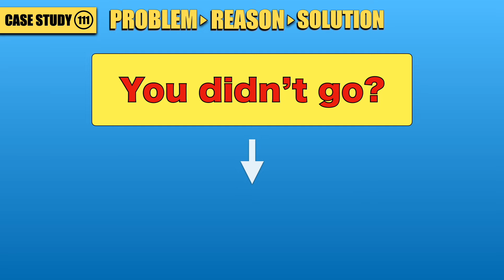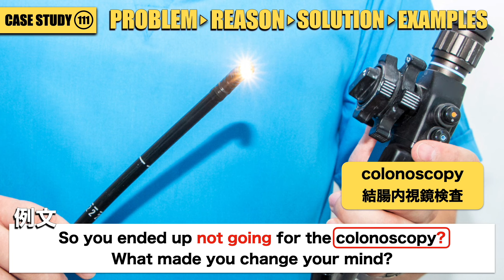【英語学習者必見！】自然な否定的断定疑問文の使い方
英語の否定的断定疑問文の使い方について解説します。日常の日本語ネイティブスピーカーが異なる方法で使う傾向がある点を調査し、英語学習者がより自然な使い方をするためのヒントを提供します。英語の否定的断定疑問文について知りたい方や、より流暢に話すためのコツを学びたい方におすすめの内容です。ぜひご覧ください！

Next up
「付加疑問文」これでもう悩まない！文章の作り方・法助動詞・付加疑問文の答え方・イントネーションの完全ガイド！

📖 おすすめ英会話教材！

どんどん話すための瞬間英作文トレーニング

 ネイティブが毎日使ってる 万能英会話フレーズ101

たった70ピースを組み合わせるだけで話せるパズル英会話